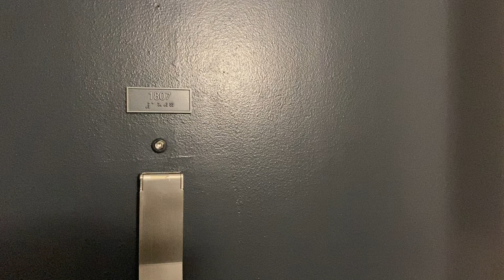Video Walk Through: 222 E Pearson #1807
Brand New Everything! You can be the first to call this unit home after a complete gut rehab job, including washer/dryer installation in unit. Kitchen is bright and spacious, with new appliances, custom cabinets, and granite countertops + breakfast bar... new refrigerator coming this week! Bathroom features new granite vanity and fixtures. Additional updates include new water/scratch resistant floors, fresh paint job, custom trim around the unit. Located in a prime Streeterville location, this full amenity building just completed their new lobby, and also offers a party room, fitness room, and sundeck with incredible views of Navy Pier and the (former) Hancock Building! Access to restaurants, shopping, transportation, the lake and more... right outside your front door! Garage Rental Parking available in the building.